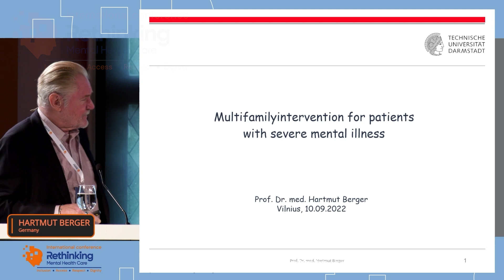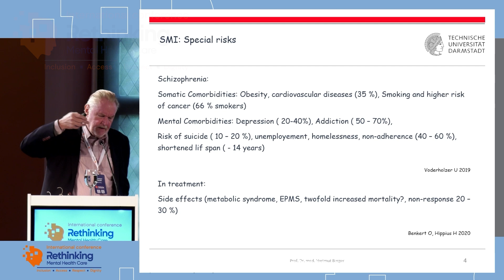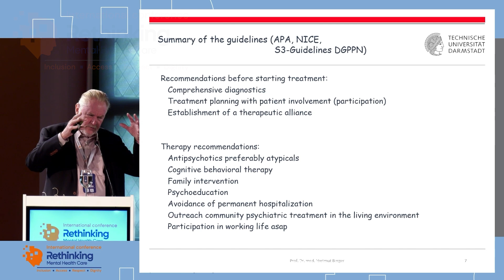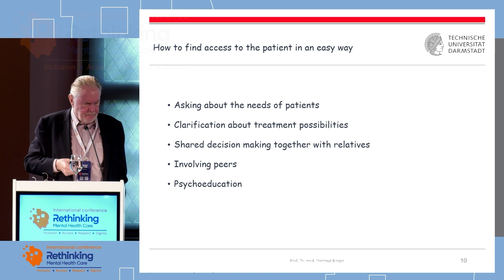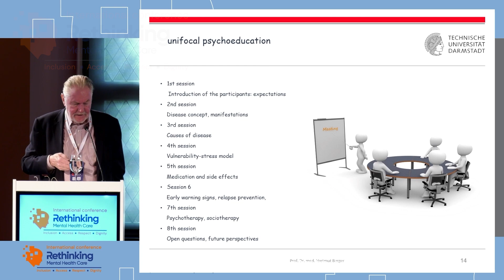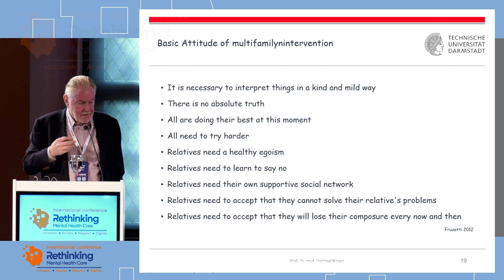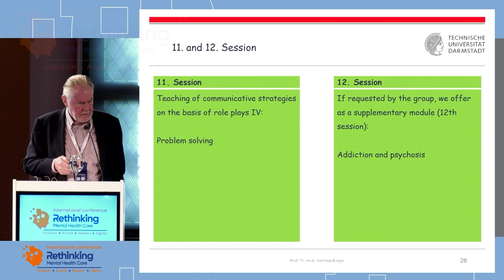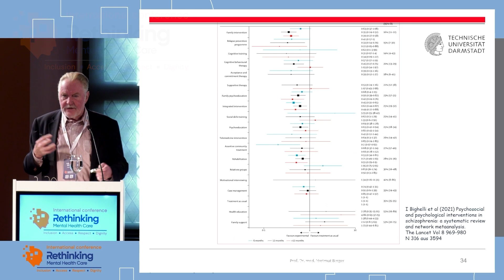Hartmut Berger EN